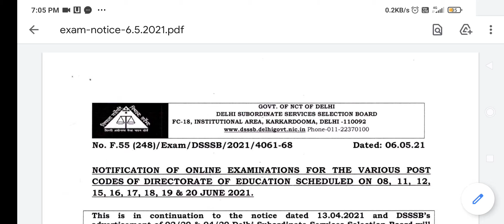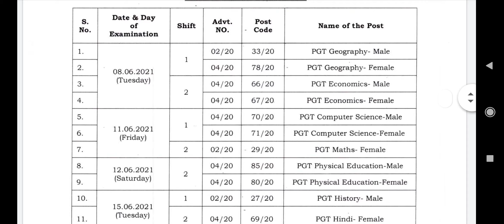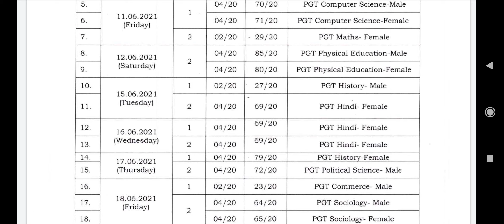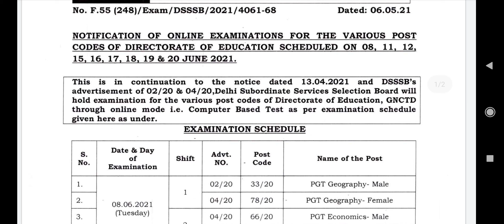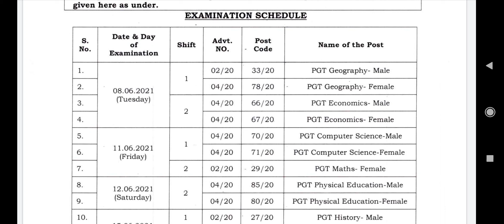Examination schedule for the post of PGT computer science another PGT exams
DSSSB issued exam schedule for the various PGT post.